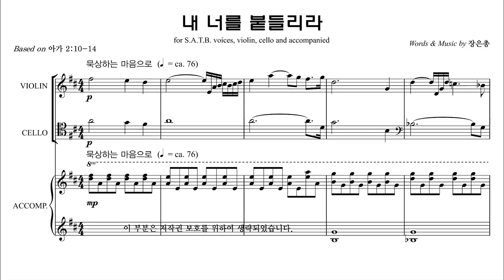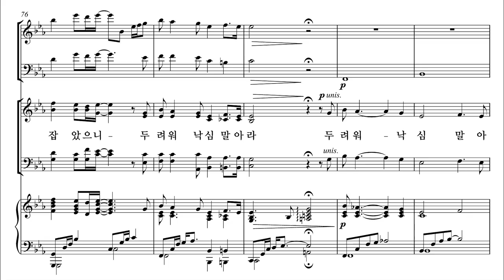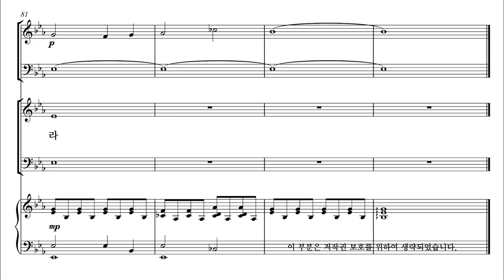[유빌라테] 유빌라테 명품성가 36집 '내 너를 붙들리라' 장은총 작곡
유빌라테 명품성가 36집 '내 너를 붙들리라' 장은총 작곡